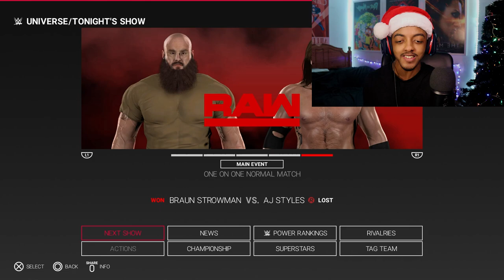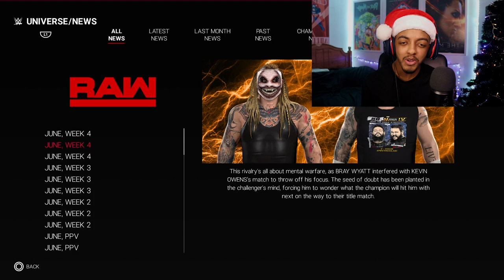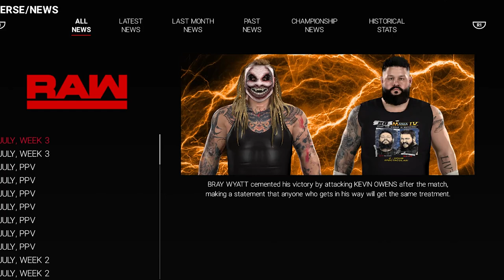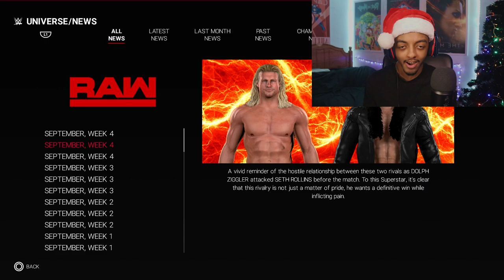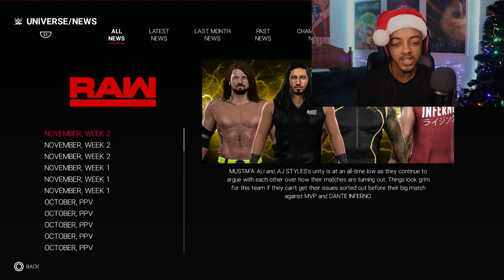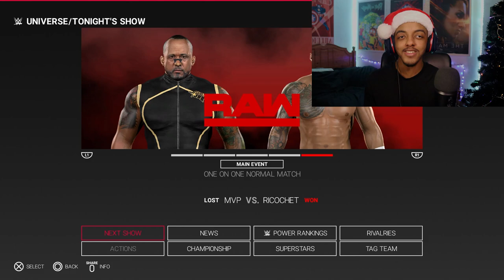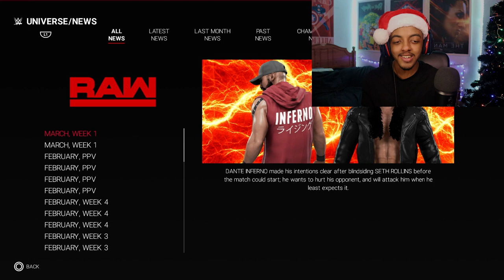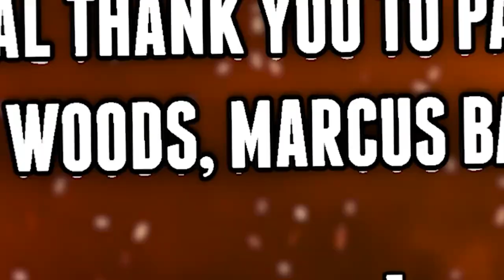I Put DANTE INFERNO In WWE For One Year and This Happened... (WWE 2K Universe Mode)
Welcome back to a WWE 2K UNIVERSE MODE CAREER SIMULATION where today I put DANTE INFERNO in WWE RAW for ONE YEAR... In today's WWE landscape superstars like Edge, Daniel Bryan, Bobby Lashley, Brock Lesnar, The Fiend Bray Wyatt, Randy Orton, AJ Styles John Cena and Roman Reigns dominate, but can Dante Inferno set main roster on fire in his first year? In my previous video, I reacted to the WWE 2K22 feedback results and WWE 2K22 match types, WWE 2K22 gameplay, WWE 2K22 entrances and MORE!

➤ CREDIT to 2KModz for the incredible mods used in this video and further credit to Refat's Cinema 4D Renders which I used in the thumbnail of this episode!

Special thank you to Patron members!:
Moth
Marcus Baker
Christian Woods

➤ WWE 2K20 AMBER VAN CISE CHRONICLES! (SEASON 2)

➤ WWE 2K19 Women's MyCAREER Series! (SEASON 1)

➤ WWE 2K20 Universe GM Mode Series! (SEASON 2)

➤ WWE 2K19 Universe GM Mode Series! (SEASON 1)